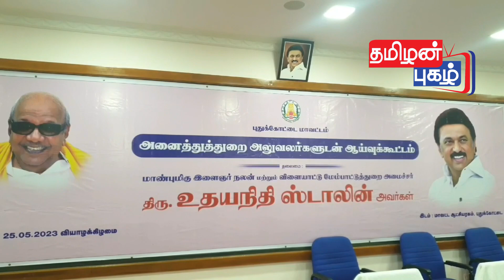புதுக்கோட்டையில் உதயநிதி ஸ்டாலின் | 25 05 23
புதுக்கோட்டையில் இளைஞர் நலன் மற்றும் விளையாட்டு துறை அமைச்சர் உதயநிதி ஸ்டாலின் ஆய்வுக் கூட்டம் மற்றும் பத்திரிக்கையாளர் சந்திப்பு